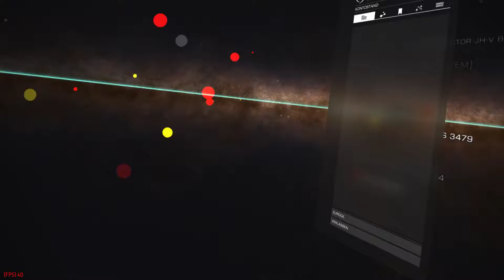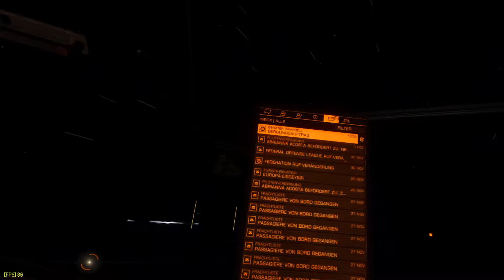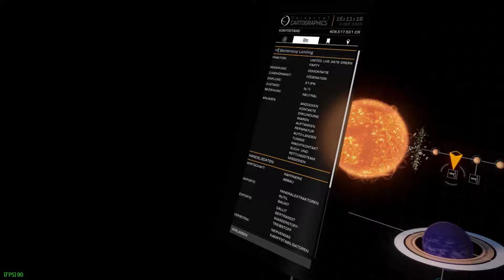Elite Dangerous Gameplay #52 MIsje na planetach